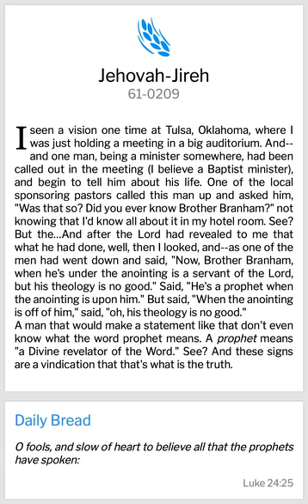JEHOVAH JIREH (WMB)